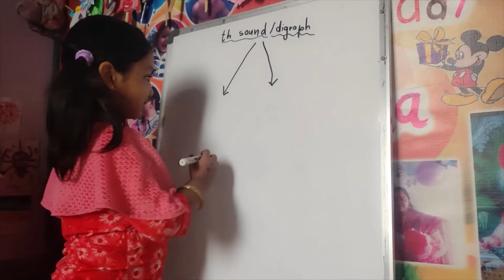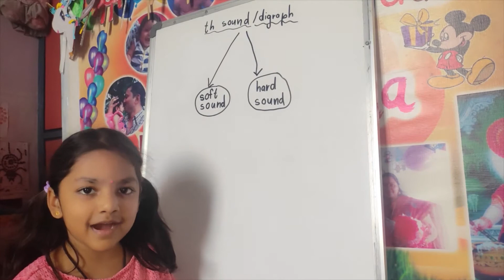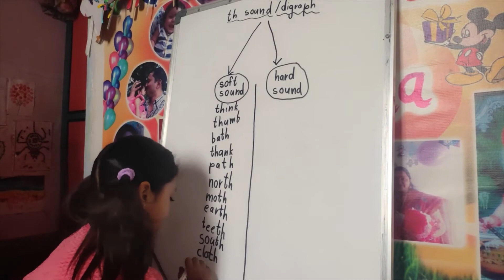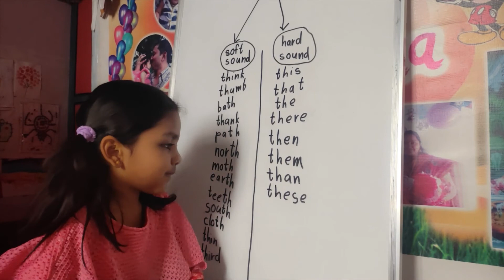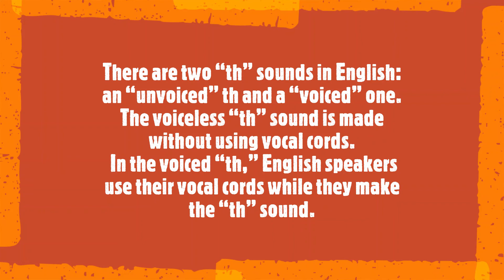Voiced and Unvoiced “TH”/ 'th' digraph By Bhuvana - PiP World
This is the video of Bhuvana at the age of 5 years, understanding words with the 'th' Digraph. Children need to learn the shape of a letter, what the letter’s name is, what the letter sounds like and how to write a letter.  They need to then understand the word as a whole. A digraph is two letters that make one sound. The digraph can be made up of vowels or consonants. A trigraph is a single sound that is represented by three letters.

From day one, a child’s brain begins forming connections very quickly connections which build the foundation for all learning he or she will do later in life. In fact, 90% of children's critical brain development occurs by age 5. Children who are read to, sung to, and talked to from a young age develop bigger vocabularies, become better readers, and are more likely to succeed in school.

Children may be shown flashcard after flashcard, but they might not retain the letter information.  A child may write all the letters of their name by rote method but cannot identify each letter.  When children are starting to learn their letters, it is important to know that there are four components of letter recognition. Letter recognition is the ability to recognize the shape and size of the letter. Letter naming is recognizing that the shape of the letter is associated with a letter name. Letter sound knowledge is determining what sound corresponds to the shape or name of the letter. Letter writing is the ability to trace or write the letter with a crayon or pencil in accordance with its shape and direction.

Literacy is essential for developing a strong sense of well-being and citizenship. Children who have developed strong reading skills perform better in school and have a healthier self-image.